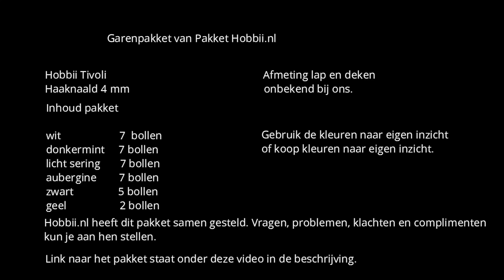Mr Blanket Pop' in Party: Introduktie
Kijk eerstdeze introductie van de CAL voor je gaat beginnen. Hier krijg je alle informatie die wij, Mr. Blanket en ik weten.

Het pakket van Hobbii.nl kun je via deze link bestellen\;